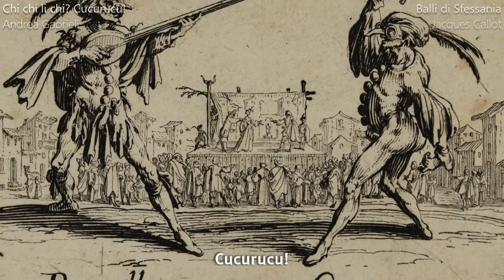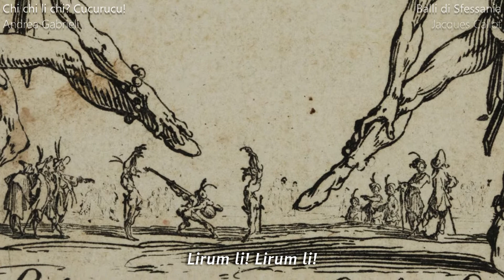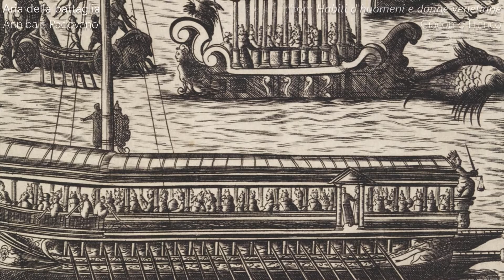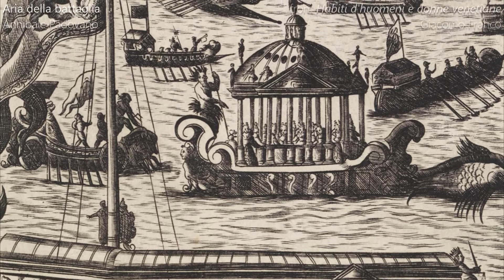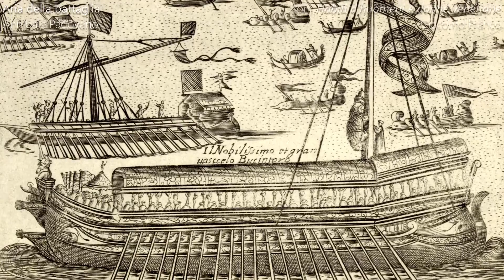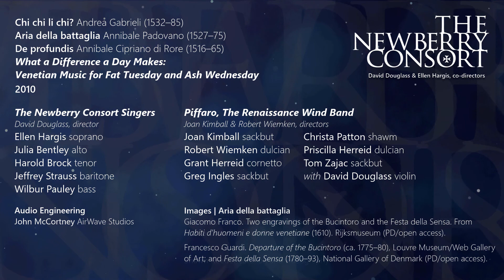NCGreatPerformances Venetian Music for Fat Tuesday and Ash Wednesday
00:10 "Chi chi li chi" - Andrea Gabrieli (1532-85)
03:06 "Aria della battaglia" - Annibale Padovano (1527-75)
08:35 "De profundis" - Cipriano di Rore (1516-65)

This week's video features excerpts from the Newberry Consort's 2009 co-production with Philadelphia-based Renaissance wind band PIFFARO: What a Difference a Day Makes: Venetian Music for Fat Tuesday and Ash Wednesday.  To learn more, read our virtual program notes

Featured artists:
The Newberry Consort Singers
David Douglass, director & violin
Ellen Hargis, soprano
Julia Bentley, alto
Harold Brock, tenor
Jeffrey Strauss, baritone
Wilbur Pauley, bass
PIFFARO, the Renaissance Wind Band:
Joan Kimball, director & dulcian
Robert Wiemken, director & dulcian
Grant Herreid, cornetto
Priscilla Herreid, dulcian
Greg Ingles, sackbut
Christa Patton, shawm
Tom Zajac, sackbut

Audio engineered by John McCortney, Airwave Studios
Videography by Shawn Keener